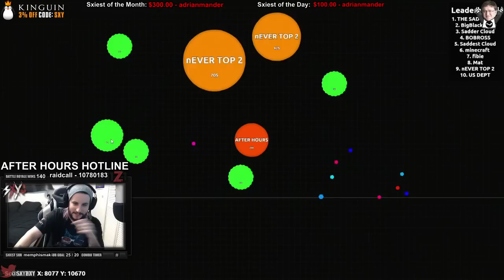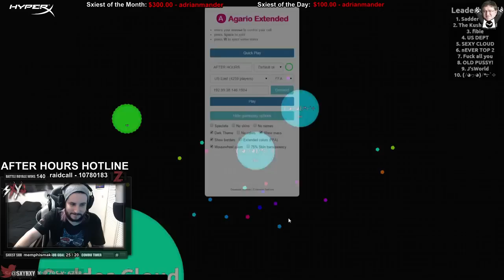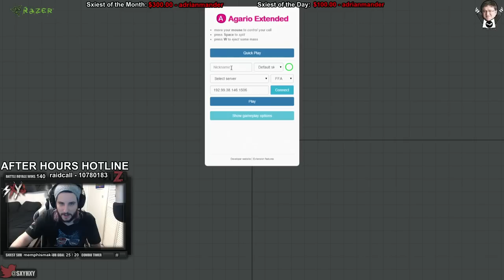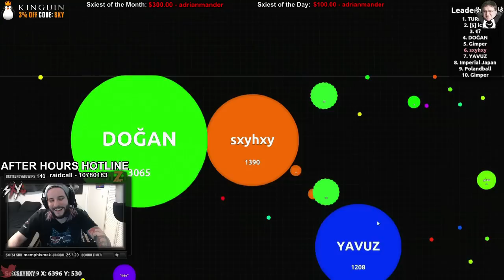After Hours - Rogue and his godly laugh